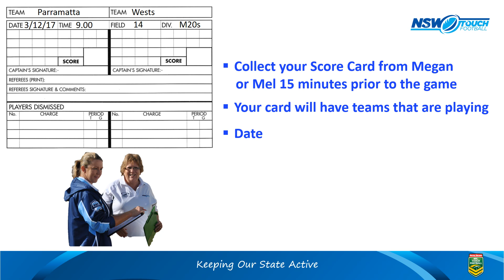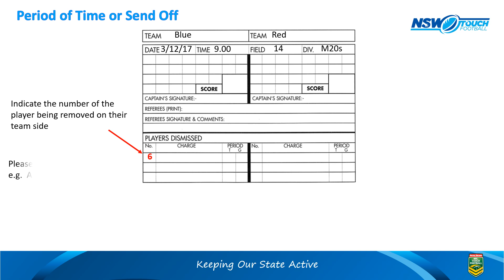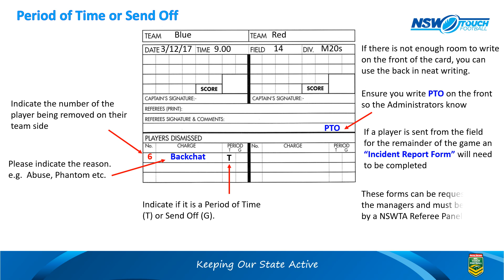Referees Information 2017 State Cup: Score Card Process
This information is to assist Referees attending NSW Touch Football events.